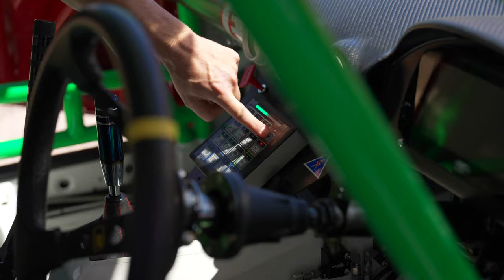Exhaust Pericles Motorshow 2022 with Kickdown_CY at My Mall Limassol.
On Sunday, 25th of September, The Pericles Exhaust Systems Care LTD MOTOR SHOW 2022 with @Kickdown_CY took place with great success at the parking lot of MY MALL LIMASSOL.

📌Hundreds of visitors and fans of motor sports had the opportunity to observe and interact with exceptional vehicles and motorcycles of various types and ages!
📌There were hundreds of unique vehicles excibit. Some excibits include:
      • Drift Cars
      • FIA Cars
      • Antiques Cars
      • Trucks
      • Motorbikes
      • Jet skis
      • Custom build vehicles
📌Part of the net proceeds went to Periklis Foundation with the aim of the free provision of artistic education to all children of vulnerable social groups and of financially destitute families.